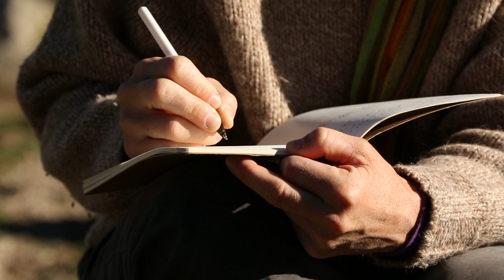Of the rock I asked for the moon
"J'ai demandé la lune au rocher", english version.
Climbing a beautiful and extreme slab multi-pitch in Corsica, Stéphanie Bodet offers a singular and poetical vision of climbing. Deep and joyful is the way she found to live and evolve with her passion. A love for rocks and nature she shares since 20 years in couple, with Arnaud Petit.

A film by : Bertrand Delapierre
Translated from french by Jeff Arnoldi
Voice : Katie Moore